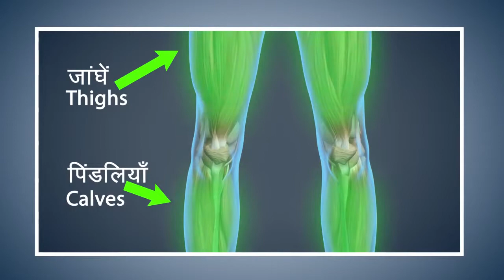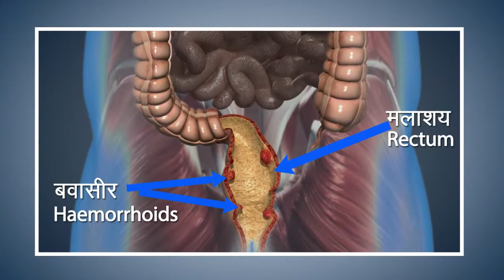How To Do Vajrasana-Benefits of Vajrasana-वज्रासन योग करने की विधि लाभ और सावधानियां.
'Vajra' meaning thunderbolt or diamond is a pose (asana) with the calves beneath the thighs. The first toe of both the feet touch each other and sit erect. This asana helps in digestive issues like constipation. It also strengthens the muscles of the legs and the back.Vajrasana, also known as the diamond pose, is a sitting posture which involves sitting on the knees with the calves beneath the thighs. It is the only pose that can be done on a full stomach.Benefits of Vajrasana : वज्रासन के आश्चर्यजनक लाभ फायदे -पाचन क्रिया, कमर, घुटनों का दर्द में अद्भुत,पाचन क्रिया, कमर दर्द, घुटनों का दर्द, गठिया, सायटिका, एड़ी और गर्दन के दर्द से निजात पाने का अद्भुत उपाय 50 top Vajrasana Health Benefits Vajrasana for Weight Loss & Benefits of Vajrasana वज्रासन योग की सम्पूर्ण जानकारी वज्रासन का अर्थ है बलवान स्थिति। पाचनशक्ति, वीर्यशक्ति तथा स्नायुशक्ति देने वाला होने से यह आसन वज्रासन कहलाता है। इसके अभ्यास से व्यक्ति बुखार से सिरदर्द से, कब्ज से, मंदाग्नि से या अजीर्ण जैसे छोट-मोटे किसी भी रोग से पीडि़त नहीं रहता Vajrasana | कैसे करें वज्रासन | Benefits | कब्ज़ और जोड़ों के दर्द से राहत दिलाता है वज्रासन | Vajrasana, or the diamond pose, involves sitting on the heels. It is the only pose that can be done on a full stomach. Sit straight in Sughasana. Stretch out the legs. Slowly bend the legs one by one until you are seated between your feet. Stretch the hands forward and place your palms covering the knees. The pose is ideal for practicing meditation and breathing exercises like Pranayama, Kapalabhati, and Anulom Vilom. Vajrasana makes your joints and ligaments strong as well as flexible. The muscles around the pelvic region are benefited with this yoga posture. The posture stimulates the functions of the kidneys, liver and pancreas The pose is ideal for practicing meditation and breathing exercises like Pranayama, Kapalabhati, and Anulom Vilom. Vajrasana makes joints and ligaments strong as well as flexible. The muscles around the pelvic regions are greatly benefited. The posture also stimulates the functioning of kidneys, liver and pancreas. Vajrasana yoga in hindi | Benefits of vajrasana yoga ANTI AGING POSE | VAJRASANA | RIGHT METHOD & PRECAUTIONS AFTER MEALS YOGA POSTURE NITYANANDAM SHREE Nityanandam Shree Nityanandam Shree Vajrasana / the thunderbolt / the diamond pose / the sitting asana in Yoga vajrasan,vajrasana,vajrasana yoga,vajrasana benefits,vajrasana yoga in hindi,how to do vajrasana,vajrasana ke fayde,vajrasana yoga benefits,vajrasana ke labh,benefits of vajrasana,vajrasana after eating,vajrasana after dinner,vajrasana after meals,vajrasana advantages,vajrasana benefits and precautions,vajrasana correct posture,vajrasana good for knees,vajrasana kaise kare,vajrasana kaise karte hain,anti ageing yoga DISCLAIMER : Any information on diseases and treatments available at this channel "DR D CARE " is intended for general guidance only and must never be considered a substitute for advice provided by a doctor or other qualified healthcare professional. Always seek the advice of your physician or other qualified health care professional with questions you may have regarding your medical condition. Although DR D CARE takes all reasonable care to ensure that the contents of the Video On YouTube channel is accurate and up-to-date, all information contained on it is provided ‘as is’. DR D CARE makes no warranties or representations of any kind concerning the accuracy or suitability of the information contained on this channel. DR D CARE may at any time and at its sole discretion change or replace the information available on this channel. To the extent permitted by mandatory law, DR D CARE shall not be liable for any direct, incidental, consequential, indirect or punitive damages arising out of access to or use of any content available on this channel, including viruses, regardless of the accuracy or completeness of any such content. DR D CARE disclaims any control over, relationship with, or endorsement of views expressed by other YouTube users. Any links to other websites are provided only as a convenience and DR D CARE encourages you to read the privacy statements of any third-party websites. All comments will be reviewed by DR D CARE and may be deleted if deemed inappropriate. Comments which are off-topic, offensive or promotional will not be posted. The comments/post are from members of the public and do not necessarily reflect the views of DR D CARE.